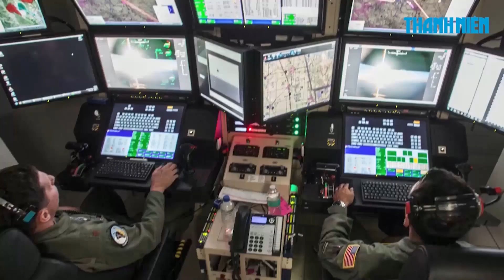Bộ trưởng quốc phòng Mỹ, Nga đối thoại sau vụ UAV MQ-9 Reaper rơi ở biển Đen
Vụ va chạm của máy bay không người lái (UAV) Mỹ và chiến đấu cơ Nga trong không phận quốc tế đã dẫn đến một cuộc điện đàm trực tiếp hiếm hoi giữa các hai nhà lãnh đạo quân sự của Washington và Moscow.

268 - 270 Nguyễn Đình Chiểu, Phường Võ Thị Sáu, quận 3, TP HCM